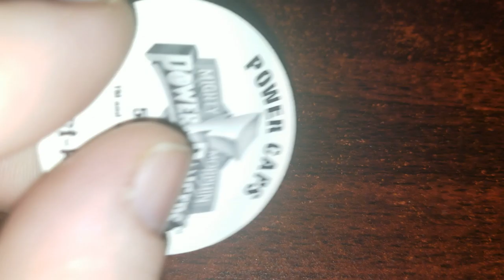Pog of the Day